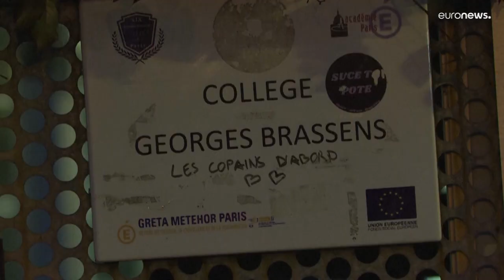Nach Tod von Lola: 2 Verdächtige in U-Haft wegen Mord, Vergewaltigung und Folter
Während das 19. Arrondissement in Paris weiter unter Schock steht, instrumentalisiert die politische Rechte in Frankreich den Fall für ihre Zwecke.